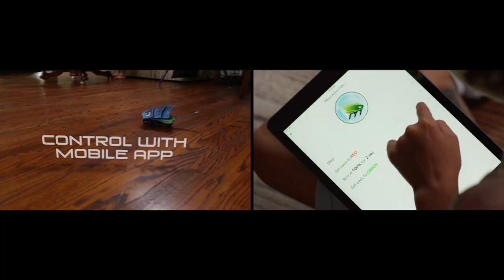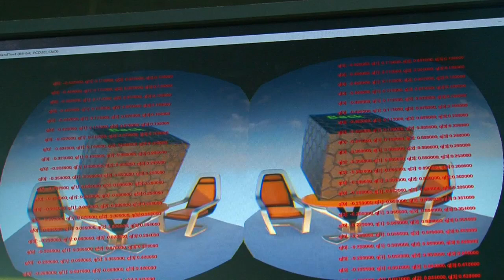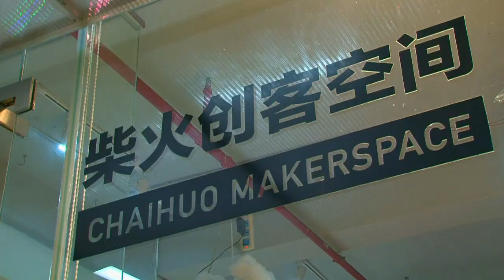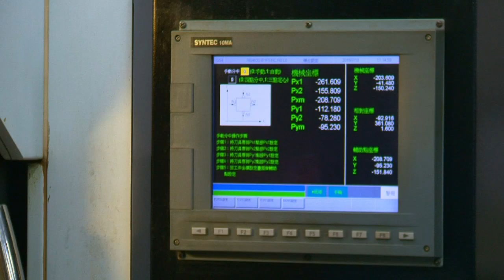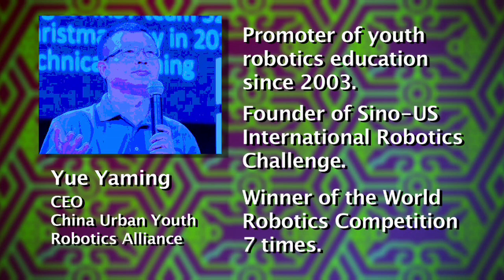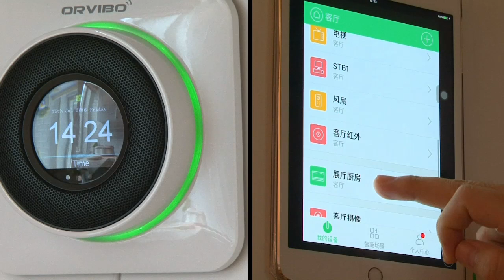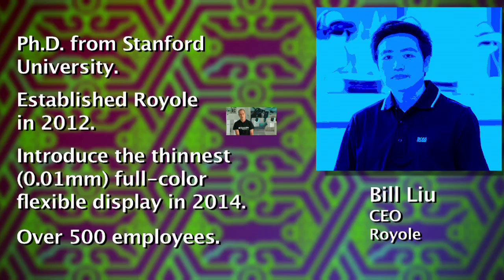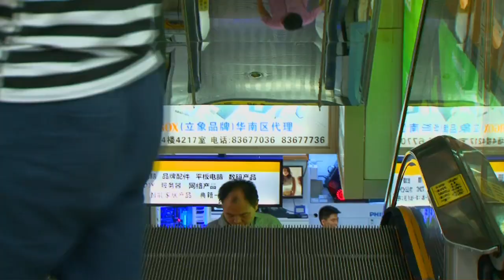Catching the Tech Wave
What do two entrepreneurs from Silicon Valley have in common with their counterparts in China? More than you can imagine.

For years now, China has been the “go-to” country for the manufacturing of products. Nick and Andrew from Dash Robotics, Inc. have their sights set on taking their business overseas.  Follow their journey step-by-step as they meet with burgeoning tech companies, such as 3GLASSES, Seeed Studio, Orvibo, Makeblock, INMOTION and Royole, in Shenzhen, a city in Guangdong Province.

See firsthand what several Chinese tech start-ups are working on and meet the CEO’s behind them.  Follow Nick and Andrew as they explore Shenzhen, China’s first Special Economic Zone and one of the fastest growing cities in the world.